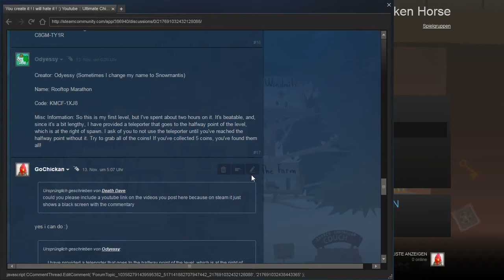Rooftop Marathon by Odyessy ☢ Ultimate Chicken Horse